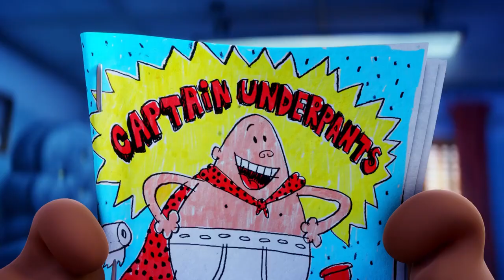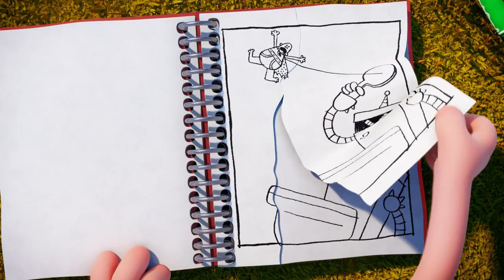Laughing Dare to cause you death animated movie explained in hindi